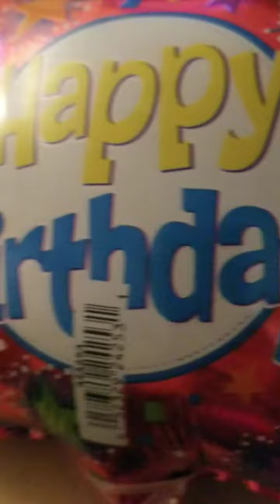happy tree Friends